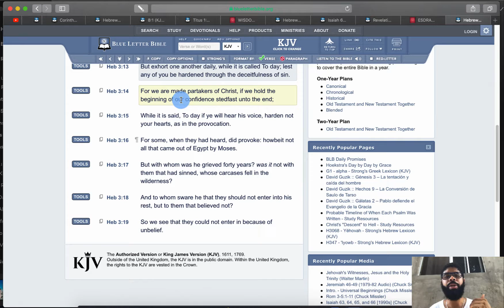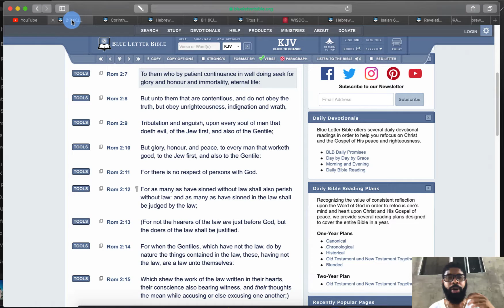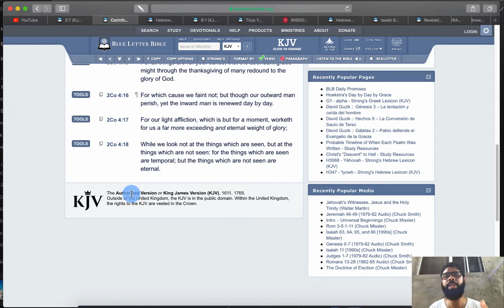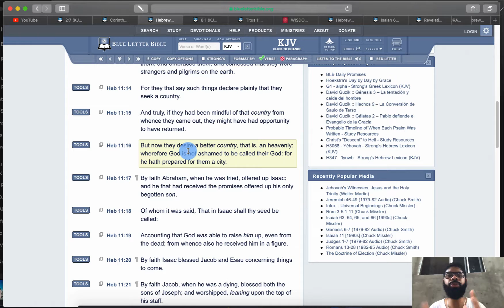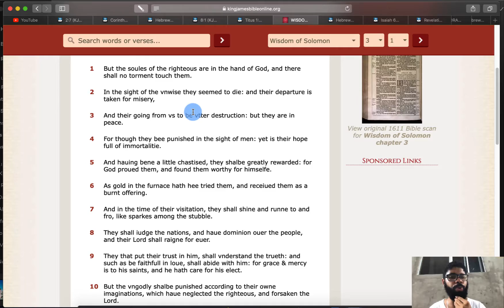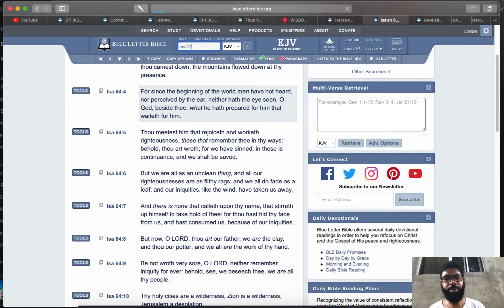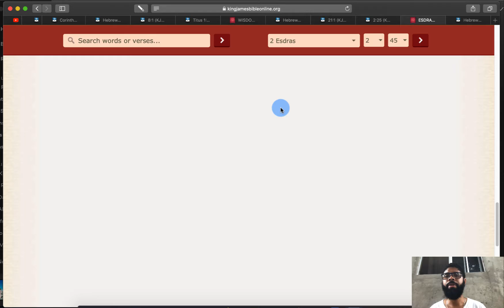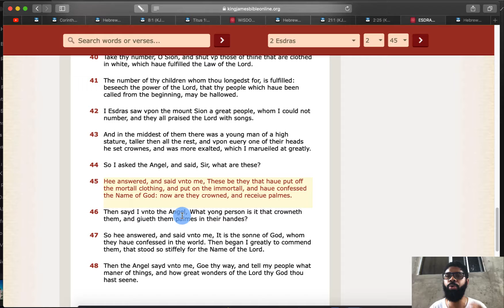It's Worth It Ahchyam!